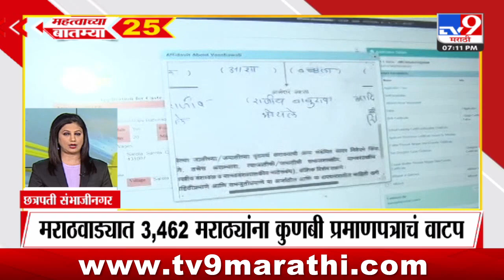25 Fast News | 25 महत्वाच्या बातम्या | 21 December 2023 | TV9 Marathi News